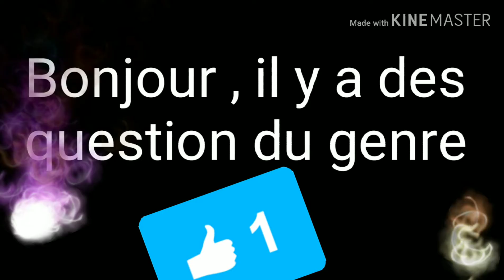Es-ce-que j'ai arrêté ma chaîne ?